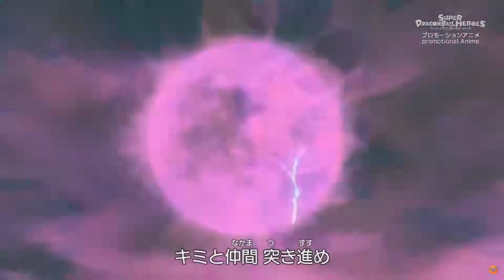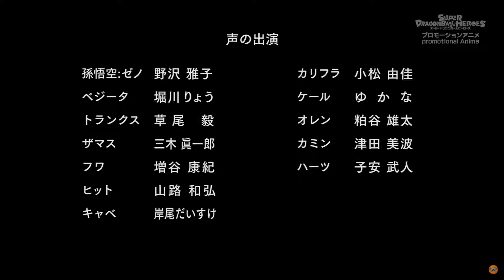SUPER DRAGON BALL HEROES EPISODE 7 ENGLISH SUB (1080p)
I DO NOT OWN DRAGONBALL. DRAGONBALL IS OWNED BY TOEI ANIMATION.